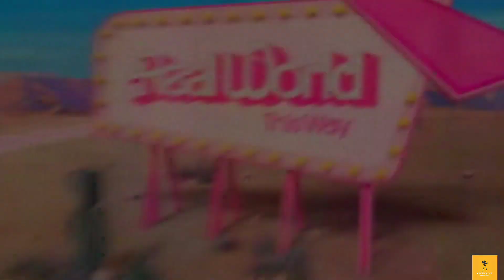Margot Robbie's Barbie Movie 2023 Recap @cinemacap